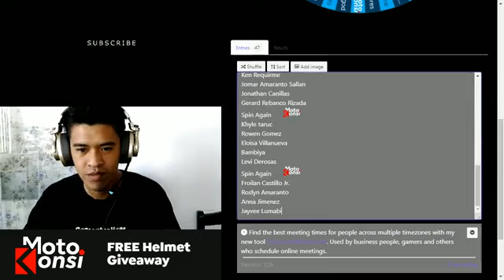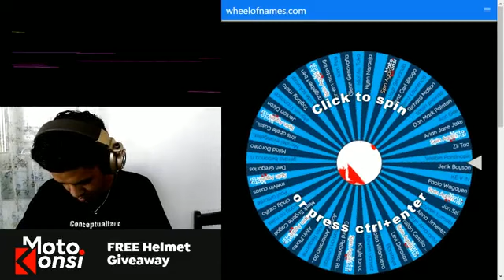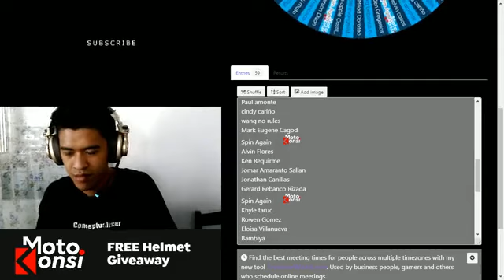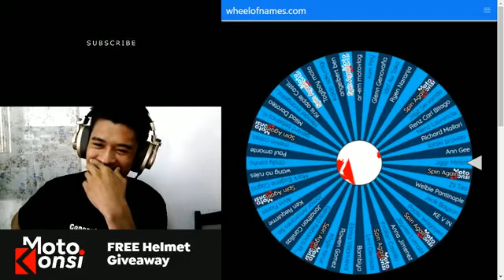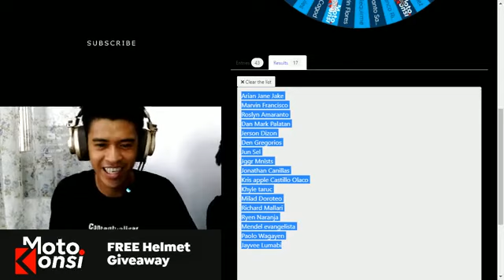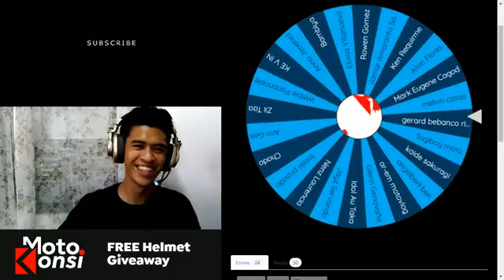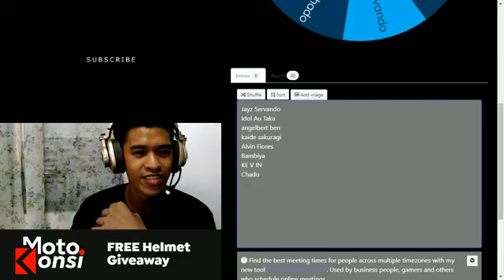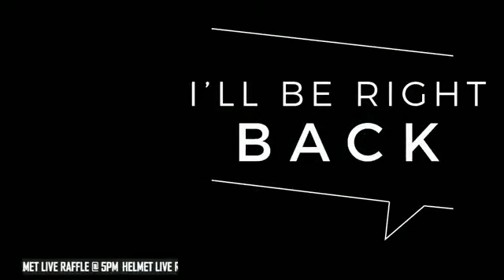HELMET GIVEAWAY LIVE RAFFLE REPLAY! CONGRATS KA-KONSI KEVIN FROM MAKATI SA BAGO MONG HELMET!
POST KO LANG DITO YUNG REPLAY NG LIVE NATIN SA FACEBOOK PARA SA HELMET GIVEAWAY NATIN. CONGRATS KA-KONSI KEVIN FROM MAKATI ! ANG HINDI NA ELIMINATE SA ROLETA NI KONSI! 😂😂😂

Ito po yung LINK ng LIVE Video natin kaninang 5PM!

MARAMING SALAMAT PO SA LAHAT NG SUMALI AT NAKIPAGKULITAN SA LIVE NATIN KANINA KAHIT NA-ELIMINATE NA SA ROLETA NI KONSI! 😂😂😂

BETTER LUCK NEXT TIME PO! AT MAS MALUFET AT HINDI NA ISA LANG SA SUSUNOD YUNG MANANALO!

Find me on my Instagram: @aj_sanagustin

Message me here: m.me/aj.sanagustin28